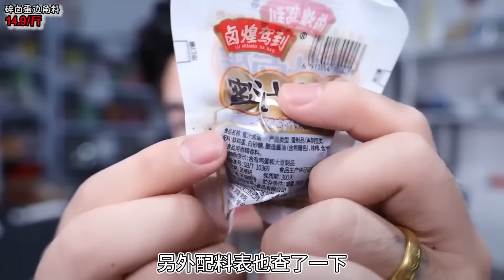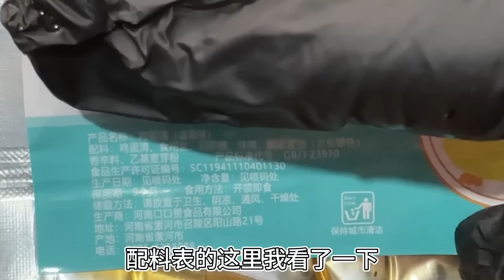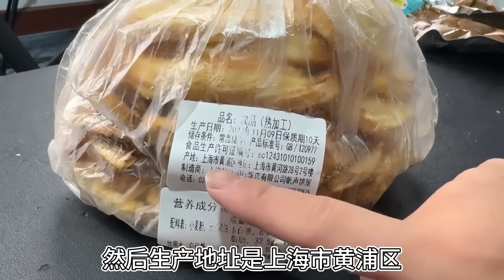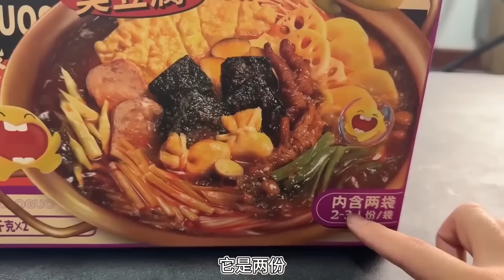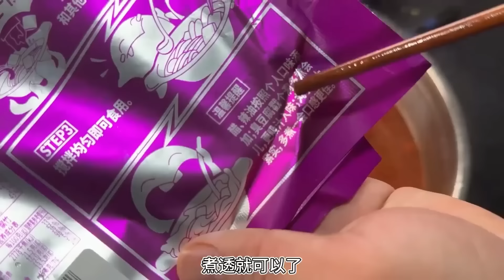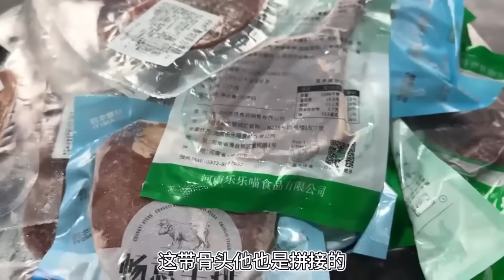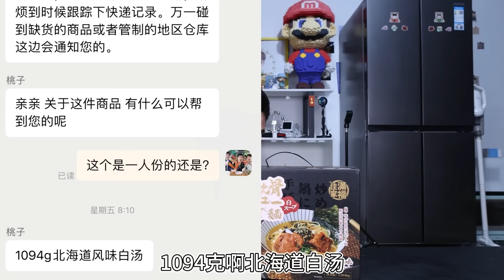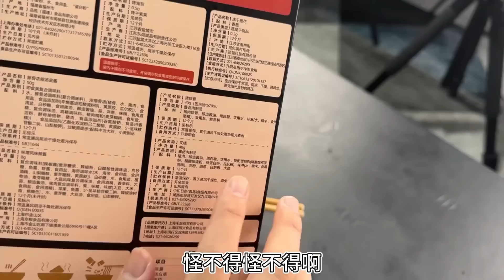【合集】開箱6款邊角料美食，1斤火腿邊角料才賣20塊，這價格真的便宜嗎？ 【饞大鑫】